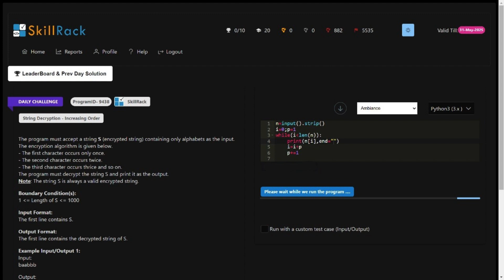SKILLRACK | DAILY CHALLENGE | 25/09/2023 | STRING DECRYPTION INCREASING ORDER | PROGRAM ID 9438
SKILLRACK | DAILY CHALLENGE | 25/09/2023 | STRING DECRYPTION INCREASING ORDER | PROGRAM ID 9438 | PYTHON PROGRAMMING ||
skillrack dc
skillrack
skill rack
skillrack dc
dc
skillrack dailytest today solution 2023
skillrack daily test today solution 2023
skillrack dailytest today solution
skillrack daily test today solution
skill rack daily test today solution
skillrack daily test today answer
skill rack daily test today answer
skillrack dt today solution
skill rack dt today solution
skillrack dt today answer
skillrack dt today code
skill rack dt today code
skill rack dt today answer
skillrack code
skill rack code
skillrack code today
skill rack code today
mcq
skillrack dt
dc skillrack
dt skillrack
dc skill rack
dt skill rack
dailychallenge skillrack
daily challenge skillrack
dailychallenge skill rack
daily challenge skill rack
dailychallengeskillrack
dailytest skillrack
daily test skillrack
daily test skill rack
dailytest skill rack
dailytestskillrack
python to c converter
python to c code converter
today program
todays program
c to python code converter
c to python converter
PANDA
panda
panda code cracker
pandacode
panda code
coding panda
pandacodecracker
mr panda
mrpanda